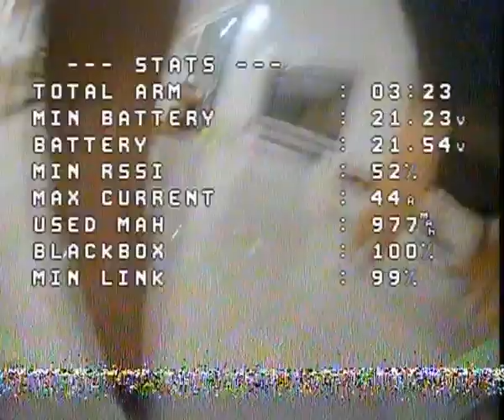Crash hard Geprc cinelog 35 P performance PID is bad DVR analog cine whoop indoor 3